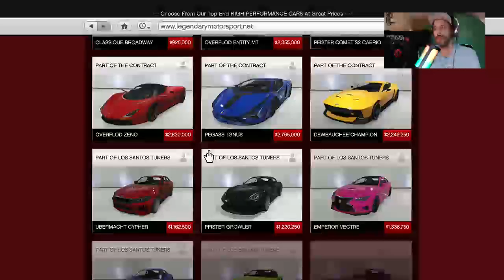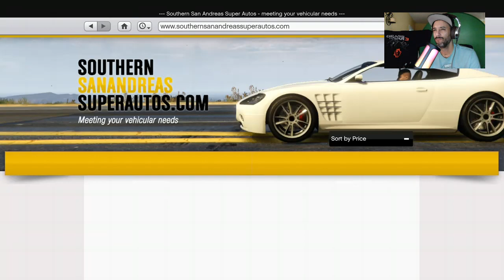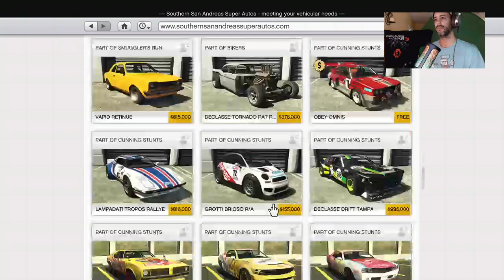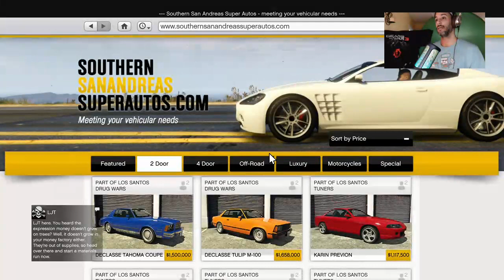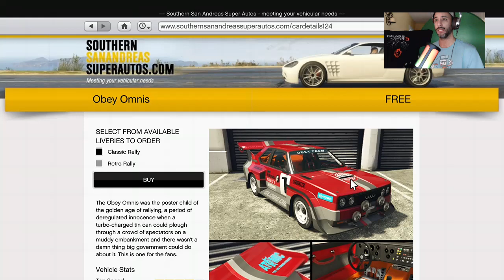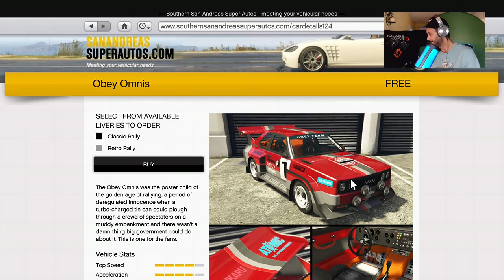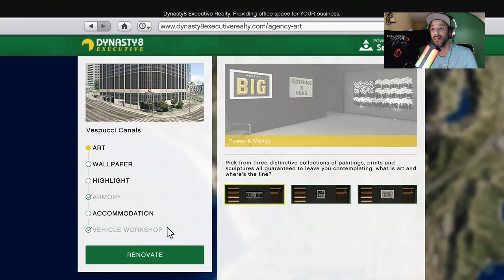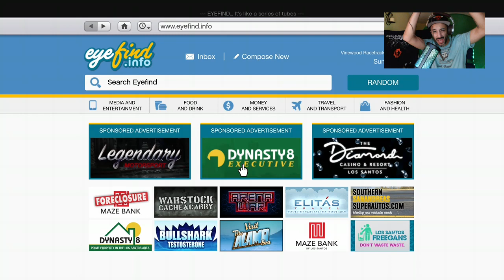This weeks discounts on GTA 5 for 3 / 2 ( So Excited ) 🎉🎉🎉